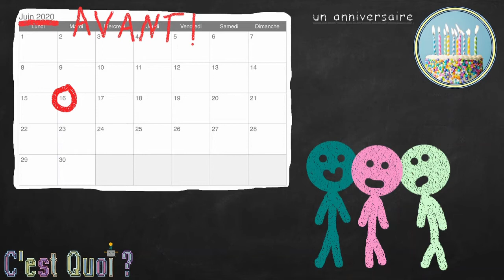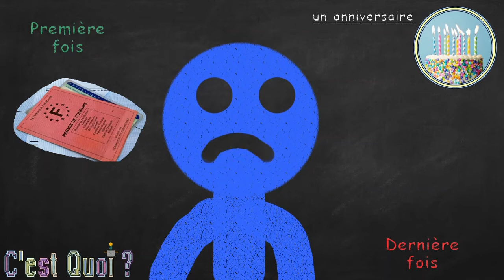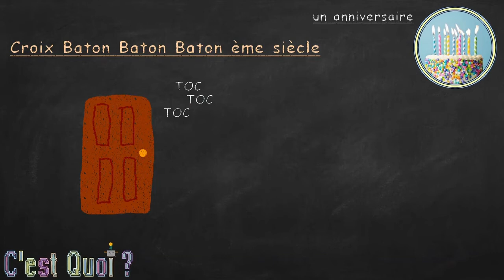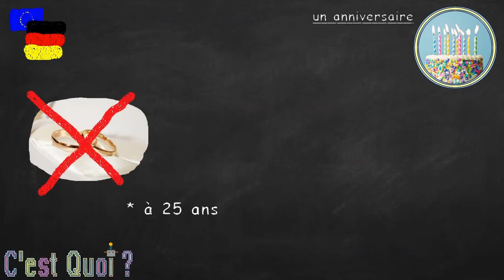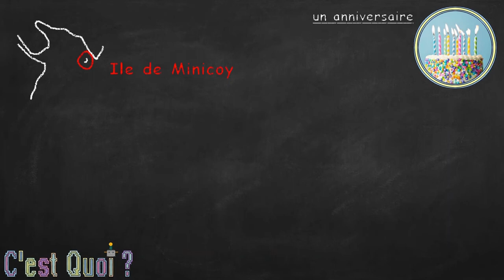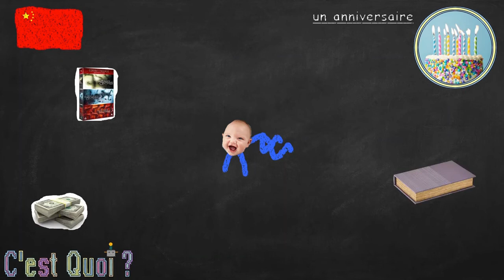C'est Quoi un ANNIVERSAIRE ?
On sait tous ce qu'est un anniversaire, enfin tous sauf Benjamin visiblement, puisqu'il me pause cette question "C'est quoi un anniversaire ?", à croire qu'il n'en a jamais vécu un... Alors quitte à lui répondre, autant entrer dans le vif du sujet !

Extraits utilisés :
- Évidemment - France Gall
- Zorba Dance - Mikis Theodoraki
(je ne réclame pas de droit sur ces chansons)
- C'est quoi l'égalité entre les filles et les garçons ? - 1 jour, 1 question.
- Les Visiteurs... le 1... celui avec Valérie Lemercier.